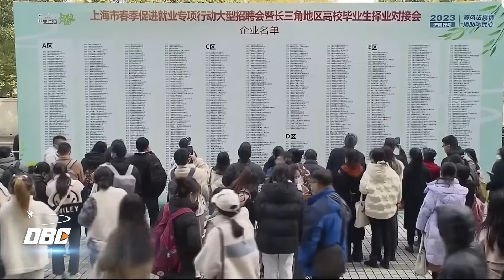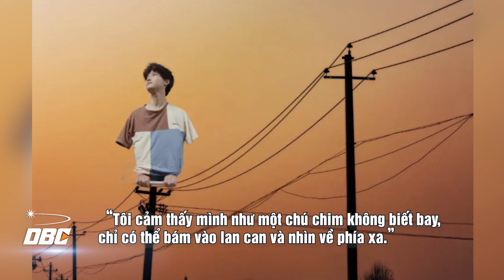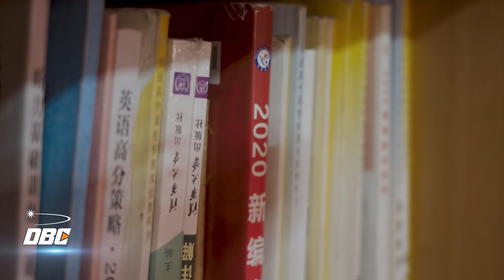Tại sao giới trẻ Trung Quốc lại giả làm chim trên mạng xã hội?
- Để trở thành một chú chim, bạn chỉ cần kéo một chiếc áo phông quá khổ qua cánh tay và thân mình. Giấu chân của mình đi, để tay bạn thò ra như những chiếc móng vuốt và tay áo rỗng của bạn sẽ phấp phới như đôi cánh chim.
- Đôi bàn tay của bạn bây giờ là đôi chân chim, việc còn lại là hãy dùng nó để bám vào một thanh lan can, hoặc một nơi nào đó bất kỳ có thể khiến người ta liên tưởng đến những cành cây. Chụp ảnh tự sướng hoặc ghi hình và sau đó tải lên mạng xã hội với những dòng chú thích vui vẻ.